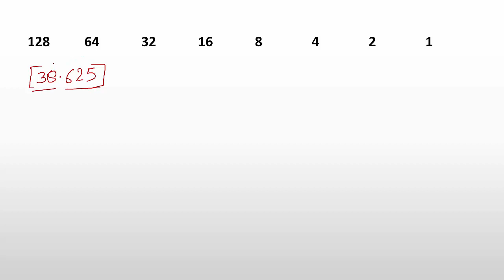बाइनरी नंबर - (Binary Fractions to decimal) (decimal fractions to Binary)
आज हम देखेंगे बाइनरी को डेसीमल में तथा डेसिमल का बाइनरी में परिवर्तन।विशेषकर हम उन नंबर को बाइनरी तो डेसीमल परिवर्तित करेंगे जो दशमलव वाले होते हैं।

Today we will see binary changes in decimal and decimal of binary. In particular, we will convert binary numbers into decimal which are fractional numbers.